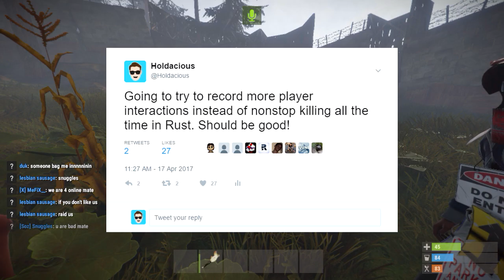PIGGYBACK RAIDING! | Rust